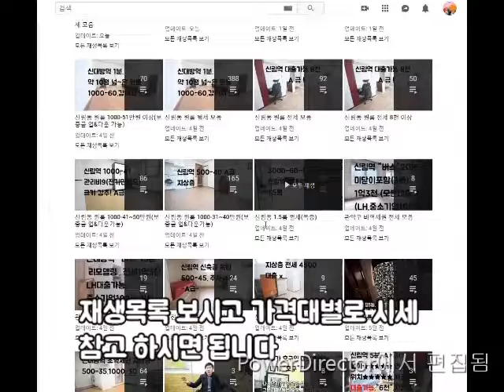신림역 원룸전세 대출 900M 지상 대출 가능 7천